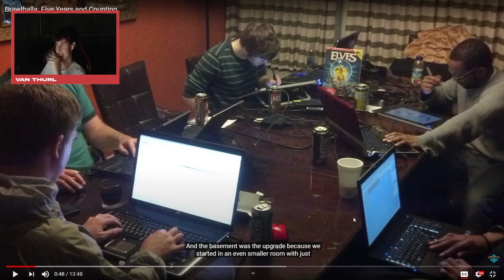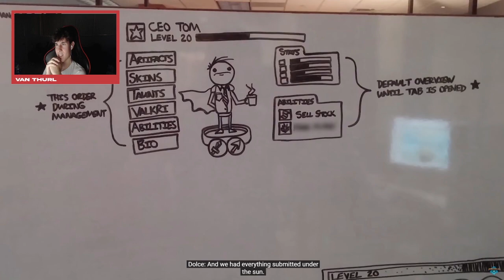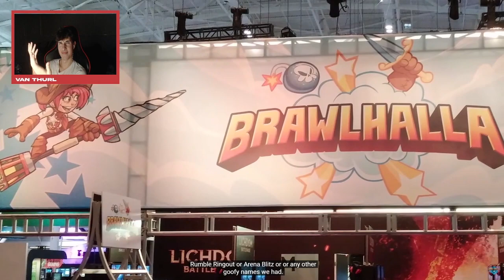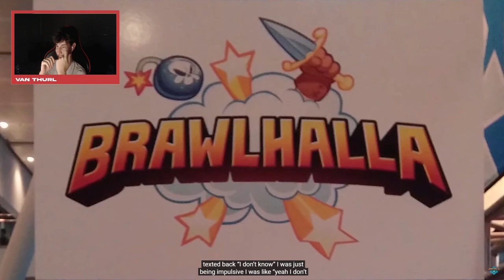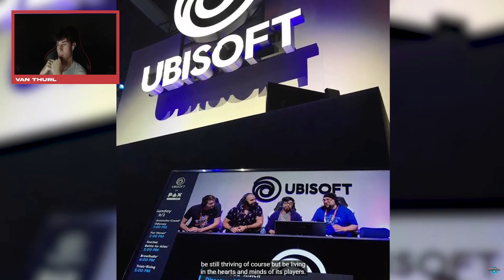Reacting to Brawlhalla 5 Year Anniversary Documentary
if u actually read this what color is ur shirt